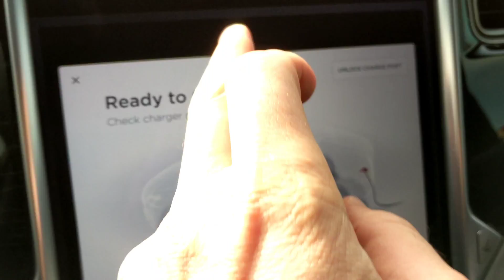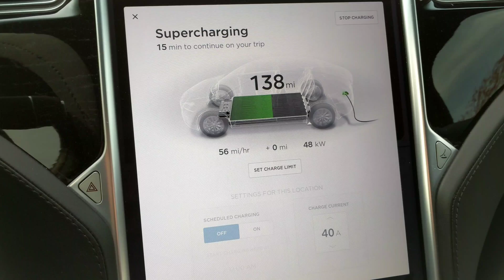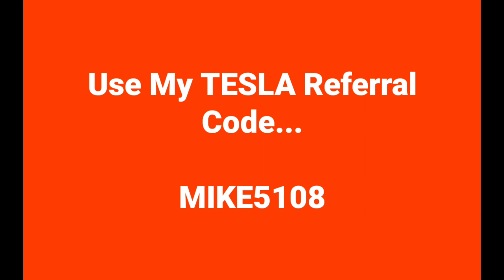TESLA Charge Cable Fault when Supercharging